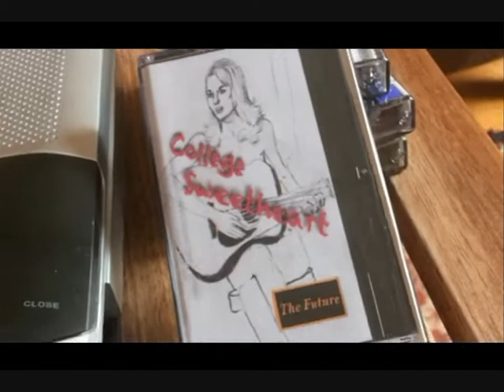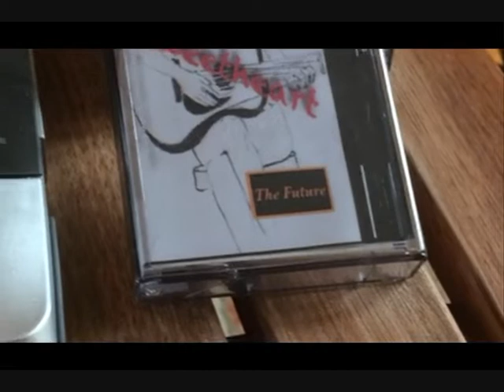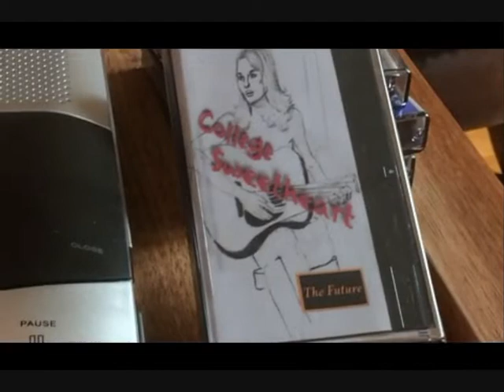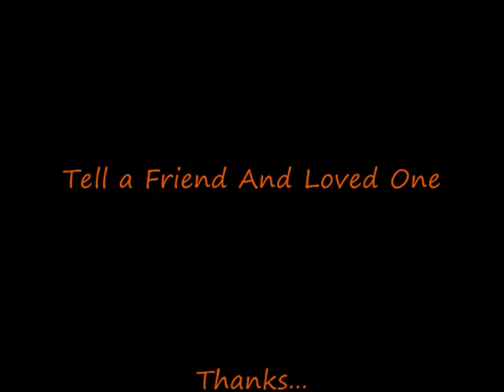Cork Band The Future - My College Sweetheart / Cassette Tape Demo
The Future - My College Sweetheart  Demo Cassette